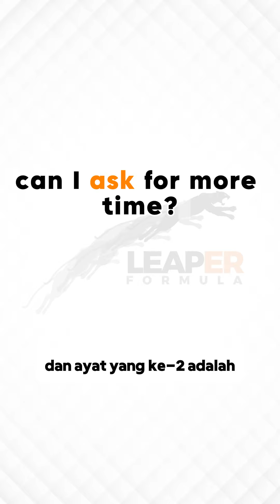Ask vs Request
Perkataan ask dan request selalu nampak sama tapi sebenarnya ada cara yang tepat nak guna dalam situasi berbeza!

Tengok video ni untuk tahu bila nak guna ask dan bila sesuai guna request.

Nak lebih yakin guna English masa berurusan? Komen 'nak' untuk mula improve sekarang!